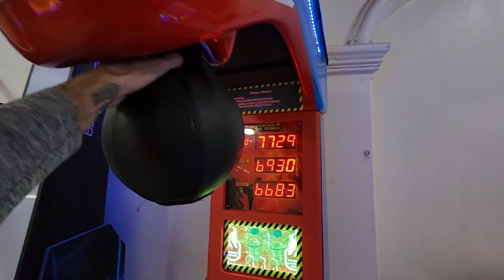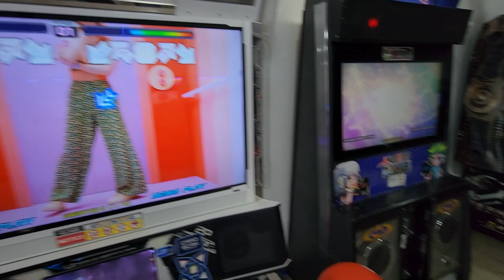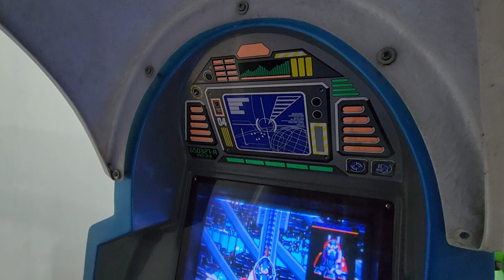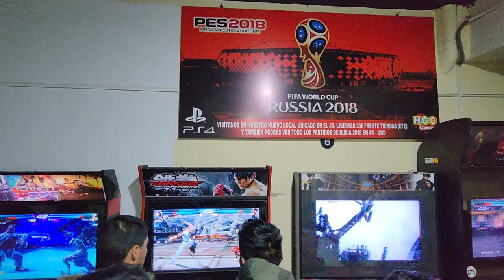Video Game Arcade Tours - HCC Games (Puno, Peru) 🇵🇪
Welcome to Puno! Puno sits at a whopping 12,556ft (3827m) elevation above sea level and sits on the banks fo Lake Titicaca! So. let's check out the arcades here!

Address:
Salon De Juegos Arcade Y Simulacion "Hcc - Games"
Los Incas 251, Puno 21001, Peru

Video Title: Video Game Arcade Tours - HCC Games (Puno, Peru) 🇵🇪

-- GinkoSolutions.com